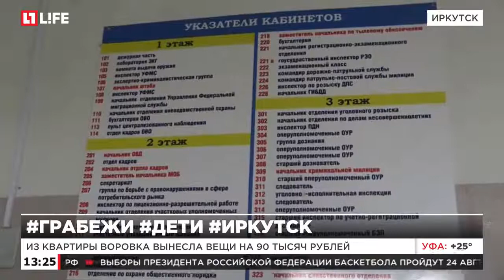В Иркутске преступница связала и ограбила 8-летнюю девочку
Из квартиры воровка вынесла вещи на 90 тысяч рублей